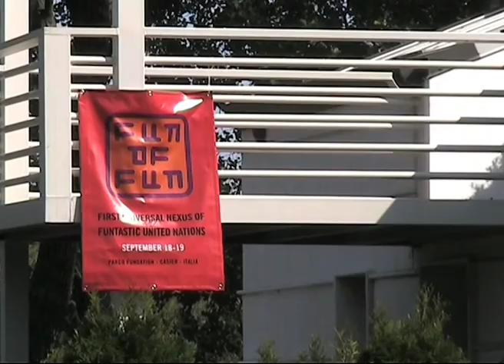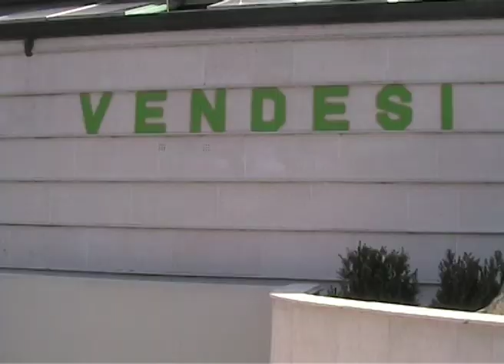FUN of FUN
18-19 settembre 2004
First Universal Nexus of FUNtastic United Nations
Parco Foundation - Casier
Intervista a Piermario Ciani
"...Il 18 e 19 Settembre 2004 c'è stato FUN of FUN (First Universal Nexus of FUNtastic United Nations), un incontro tra spiriti liberi provenienti da ogni continente sommerso od emergente. Un piacevole week-end in un'altra dimensione, un Tour All Inclusive sull'Isola-che-c'è, un tableau vivant impressionante per chi è stanco di fare il voyeur in gita organizzata accontentandosi di vedere gli impressionisti nel museo di turno. "